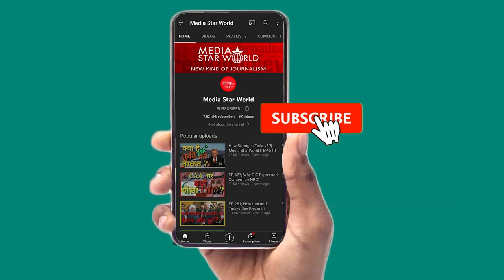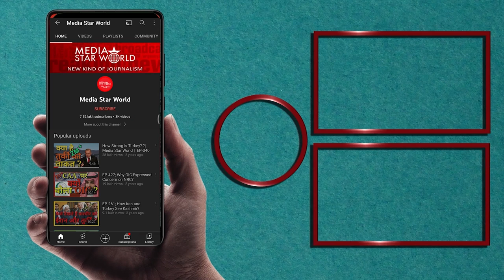Gujrat में Election Commission और बड़ी कंपनियों की साठगांठ ?| Media Star World | EP –3076